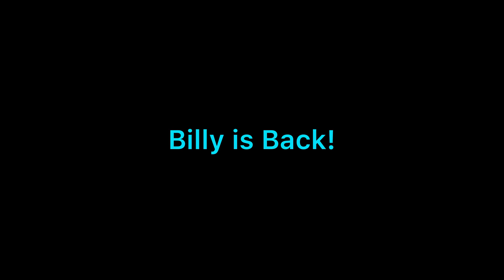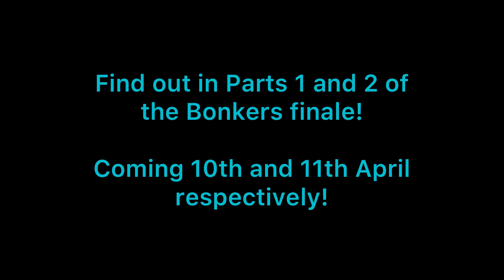Bonkers - The Finale (Part 1) (Teaser Trailer)